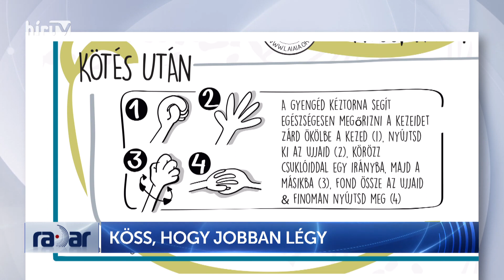Therapeutic Knitting at a hospital for oncology in Hungary